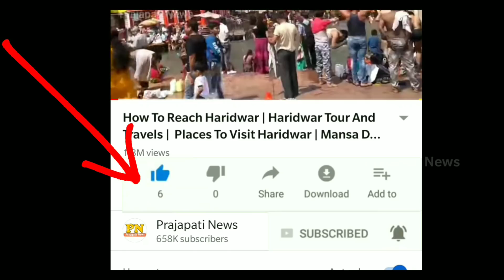Chandrayaan 2 Successfully | Chandrayaan 2 Latest News | Chandrayaan 2 Live Video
chandrayaan 2 updates live
chandrayaan 2 aaj tak
isro chndrayan 2
chandrayan 2 modi

Today in this Video know about Chandrayaan 2 successfully arrived and top trending news know Chandrayaan 2 latest news but lot of people want to see about chandrayaan 2 live Video

The Chandrayaan-2 mission may have received a setback with the Vikram lander losing contact with Earth during its attempt to land on the Moon last Saturday. However, there is an encouraging news for the Indian Space Research Organisation (Isro) the Chandrayaan-2 orbiter's mission life has been extended by a whopping six years.

Queries Solved :-
vikram lander news
vikram lander on moon

The Chandrayaan-2 orbiter's mission was originally supposed to last a year. However, Isro has confirmed that the orbiter will now function for seven years, revolving around the Moon and collecting data on the lunar surface and atmosphere.
Isro was able to extend.